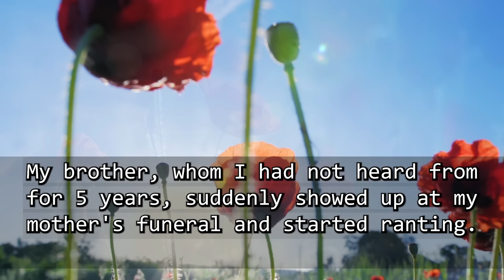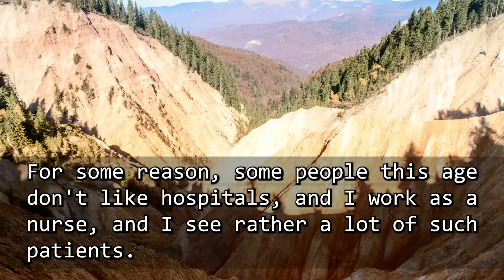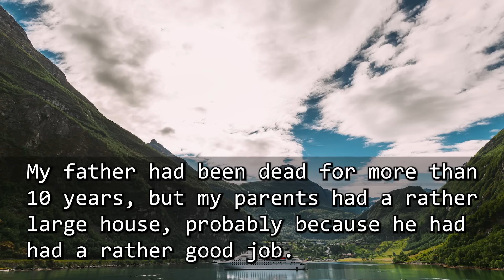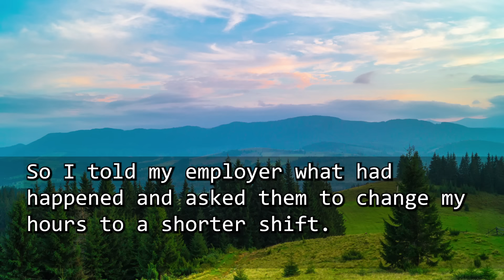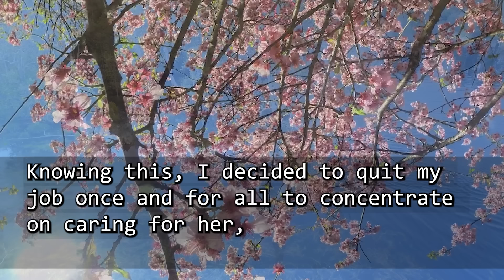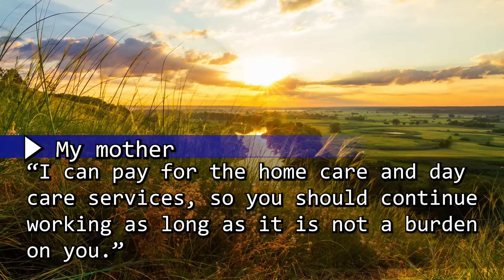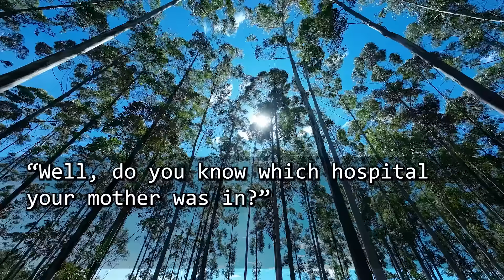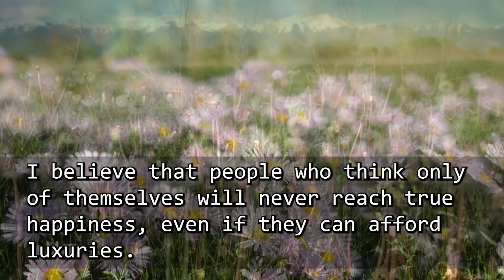My brother yelled, who had abandoned my mom, "Why are you taking all inheritance & house yourself!